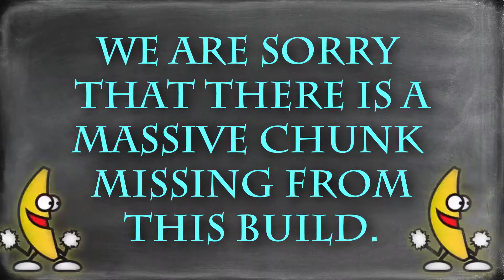Minecraft Elsas castle EP 20 after our fiasco with MR P, NOTROH, HASBO